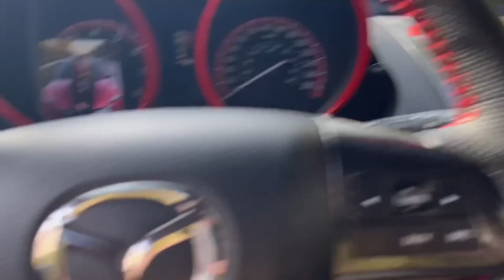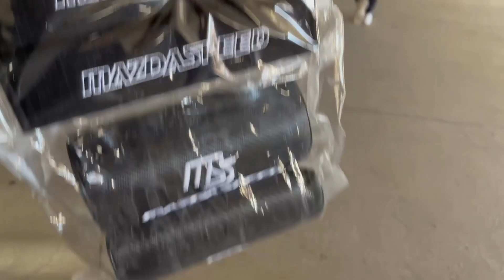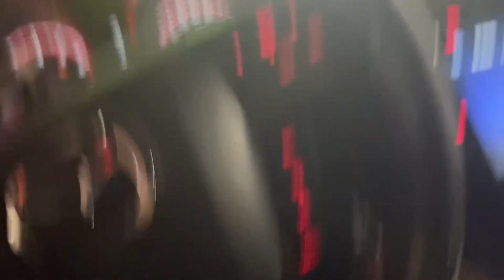MY MAZDASPEED 3 BUILD AT DRIVEN TORONTO 2021! | Met Robbie Ferreira!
Two crazy Mazdaspeed 3's go to Drivens huge annual car show in Toronto!

Also met @RobbieFerreira which was super cool!